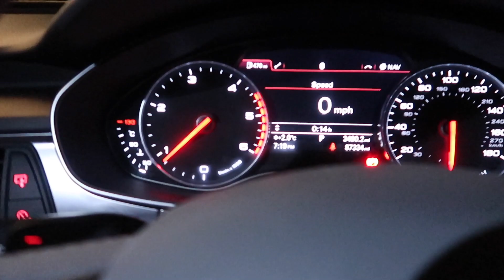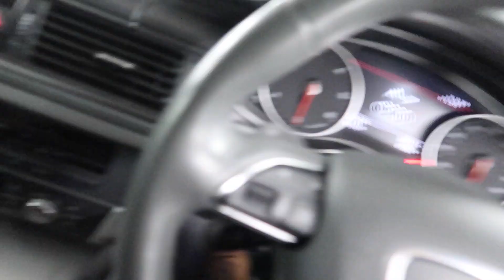VLOGMAS #11 | CHRISTMAS JUMPER 1 HOUR CHALLENGE| LAST MINUTE!! | BEING MRS DUDLEY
Welcome to Vlogmas Day 11! In todays video i am trying to fond Matt a christmas jumper in 1 hour and taking you with me! lets see if he likes it!

Juliette x

ITEMS I GET ASKED ABOUT A LOT!

PURPLE SHAMPOO
FIT BIT WATCH
FAVOURITE STRIP LASHES EYLURE NO.003 ACCENTS